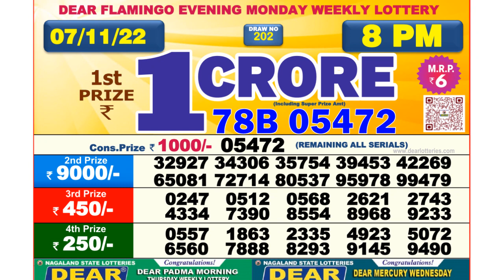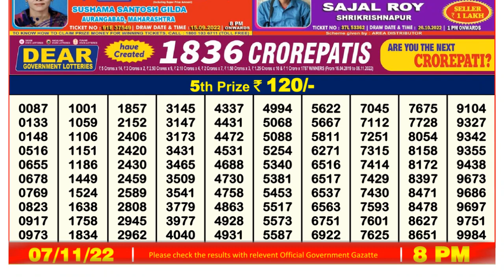Nagaland Lottery Sambad Live 8pm 07.11.21